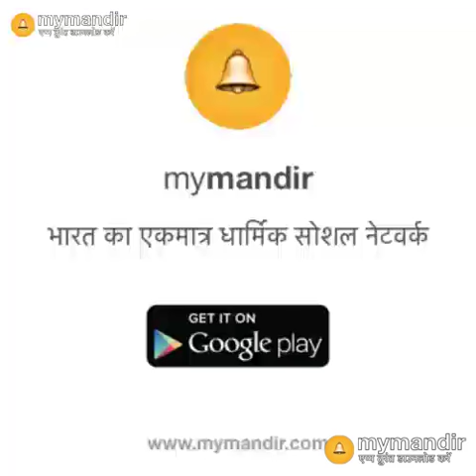Bablu Kumar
Bablu Kumar D'Abernon g.